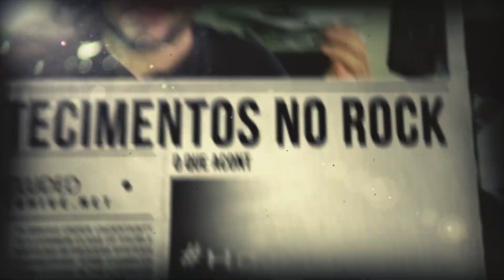11 de Junho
Faça o download GRÁTIS do APLICATIVO do Canal NB